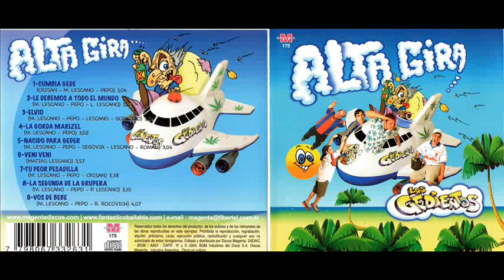El Pepo y Los Gedes Alta Cumbia Alta Gira Enganchado CD Completo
Ahora podes escuchar cumbia las 24 horas